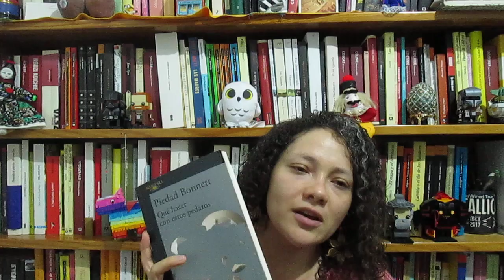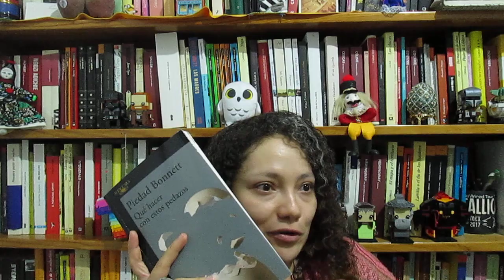Qué hacer con estos pedazos. Piedad Bonnet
"A veces basta tirar una piedra sobre un tejado para que una casa se desmorone..."
Todos hemos tenido que reconstruir nuestros pedazos, al igual que Emilia la protagonista de esta novela